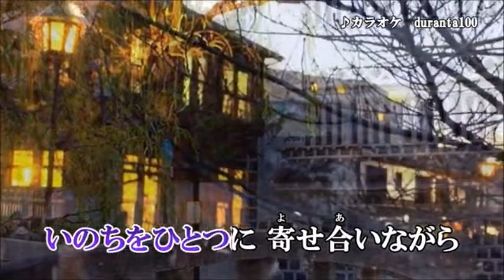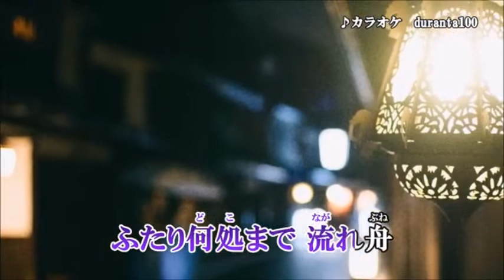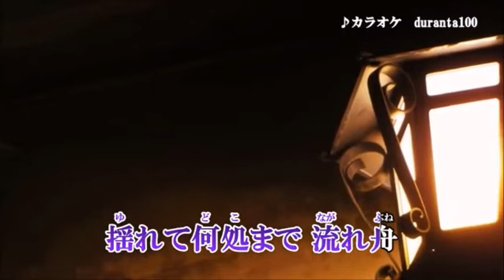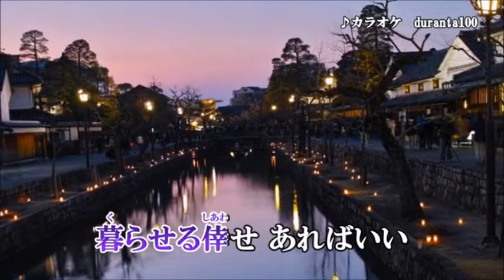原曲：松尾雅史・[流れ舟]・cover上原孝義・2020年12月リリース、83歳お爺さんの歌、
「流れ舟」作詞：菅麻貴子
松尾雅史さん「流れ舟」を歌って見ました。
画像拝借有難う御座います。尚歌詞の「夜霧」を其の儘
歌ってますが、「霧」きりの間違いでした。